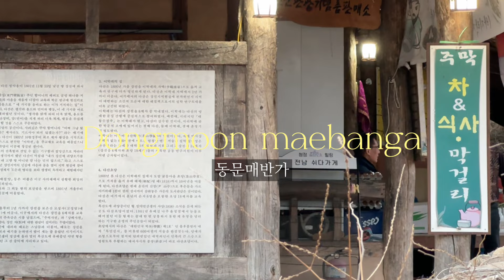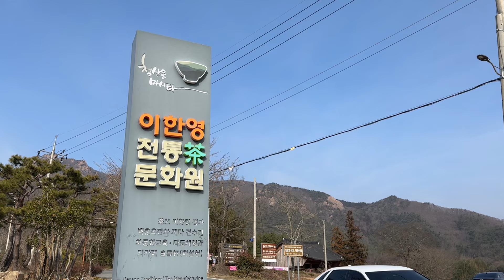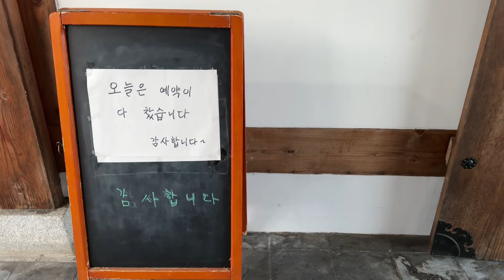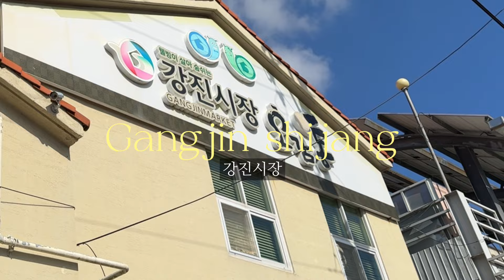[EN.CH] 2년만에 업로드! 새해복 많이받으세요🎉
설을 맞이하여 증조할머니뵈러
강진에 내려갔어요

강진엔 한옥체험 할 수 있는 곳이 많아서
아이와 가기 좋더라구요

모두 새해복 많이 받으세요🎉